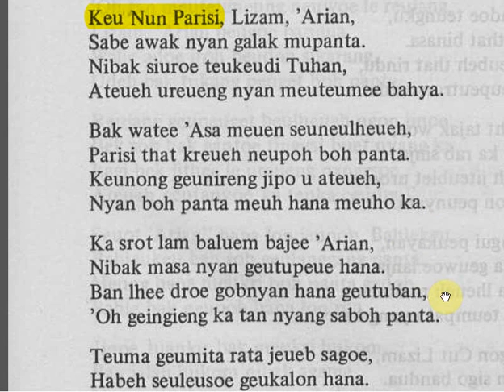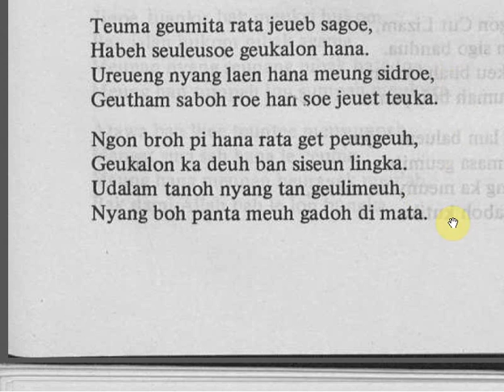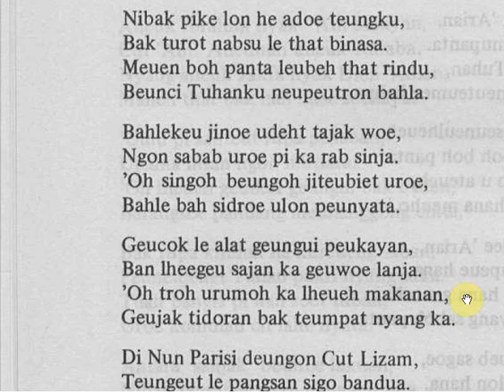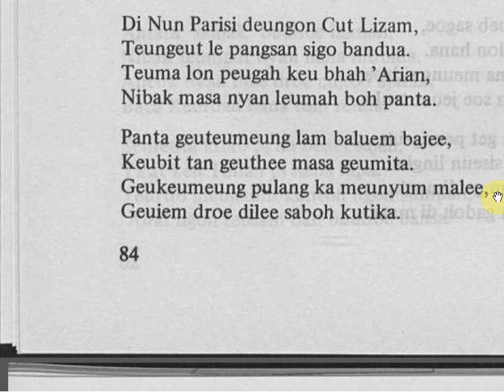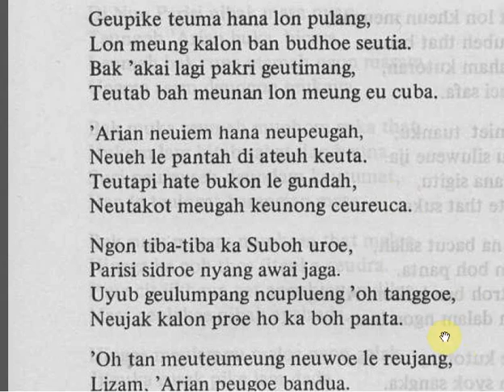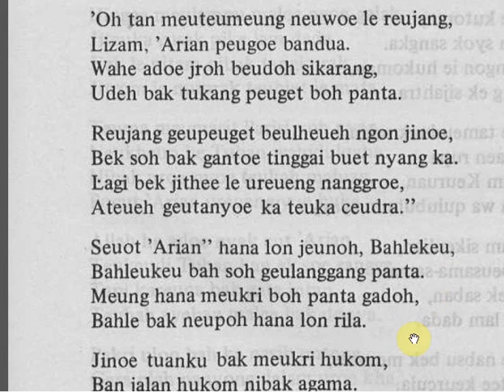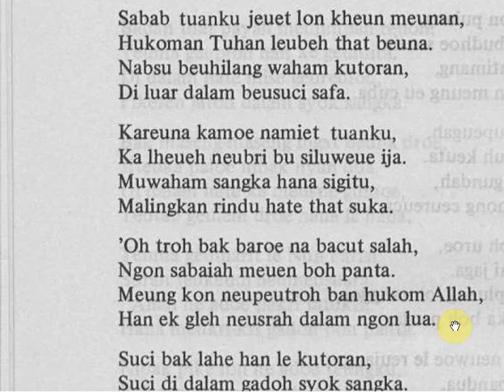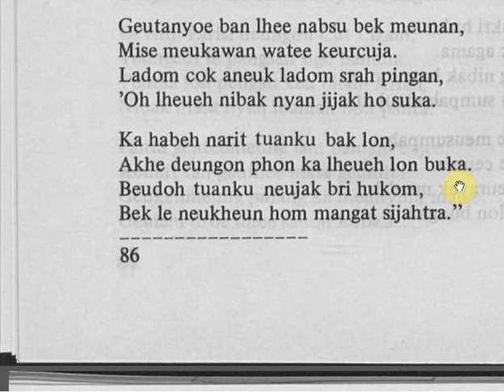017 HIKAYAT NUN PARISI J1 H083-086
Bacaan Hikayat Nun Parisi.